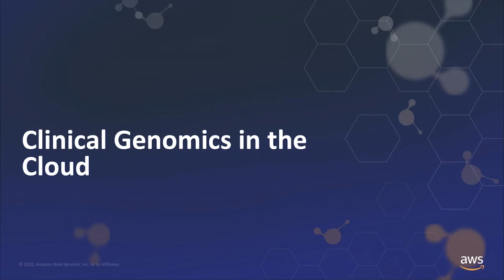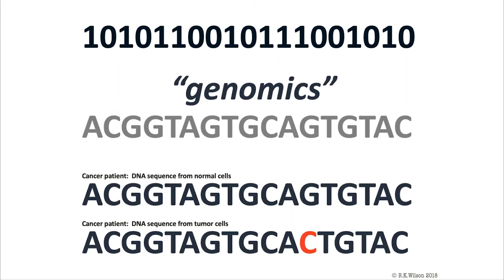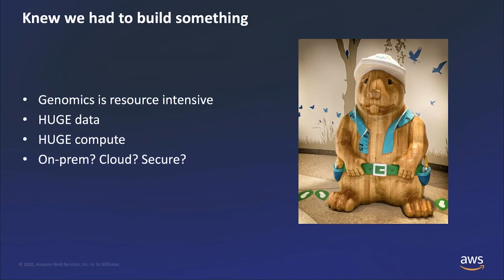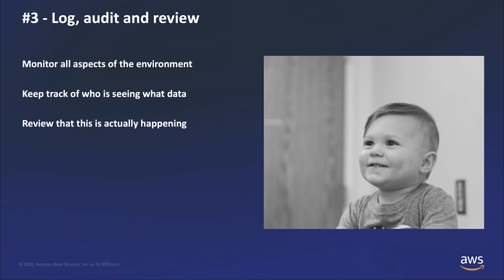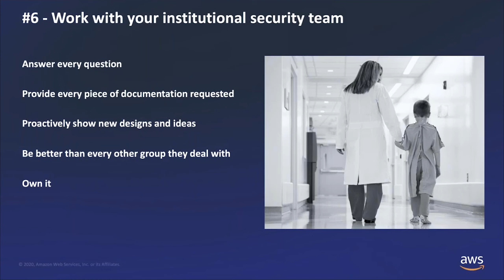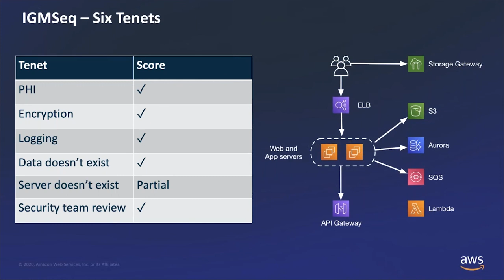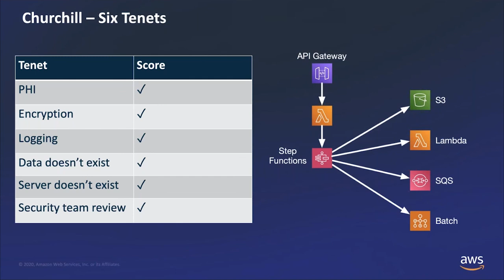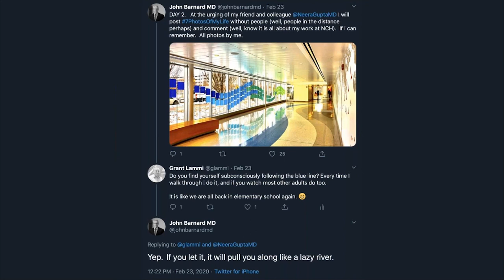Nationwide Children’s Hospital Leverages AWS Technology for Processing and Securing Clinical Genomic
Building on AWS, Nationwide Children’s Hospital created a set of applications to perform clinical genomics quickly and securely in the cloud.